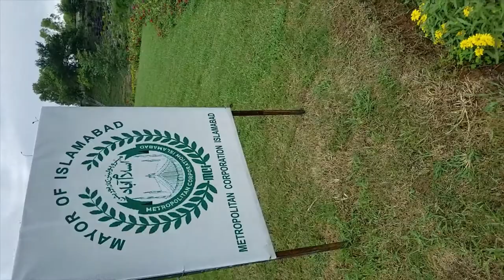Islamabad The Beautiful ( Instagram/Islamabad.Rawalpindi Instagram/KhyberPashtunKhwa KhanKhattak )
@ Islamabad The Beautiful ( Federal Capital, Founded by Field Marshal Mohammed Ayub Khan )/ Garrison City Of Rawalpindi ( Army Capital )/ Khyber Pashtun Khwa aka Afghania ( KPK )

Instagram.com/JalalFarooqKhanKhattak
Youtube.ru/ChengezKhanKhattak
Instagram.com/Islamabad.Rawalpindi
Vimeo.com/JalalFarooqKhanKhattak
Instagram.com/KhyberPashtunKhwa
TripAdvisor.com/members/ChengezKhanKhattak
Flickr.com/KhanKhattak